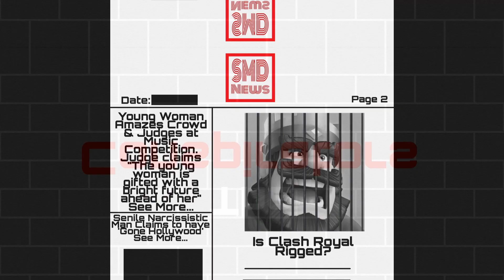Is Clash Royal Rigged?